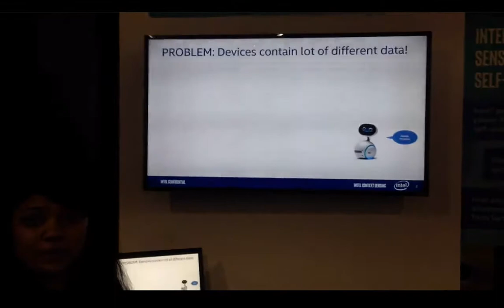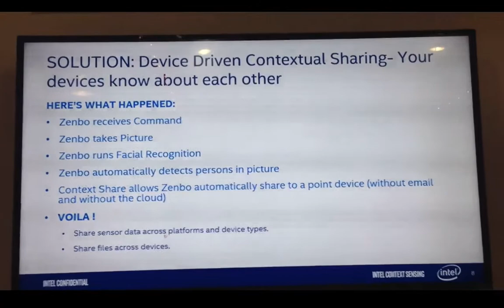Intel Day Zero - Context Sensing + ASUS Zenbo - GoogleIO 2017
Intel Context Sensing SDK showcased with ASUS Zenbo personal robot at Intel Day Zero prior to Google I/O 2017